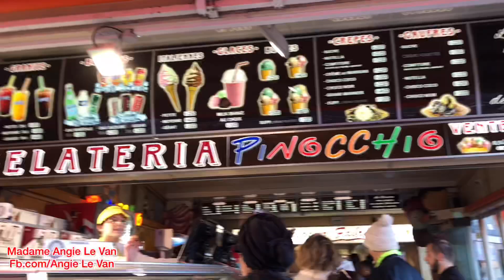Cuộc sống ở Pháp: VBLOG 297|| Ra Sân vận động đá banh ❤️Madame Angie Le Van ❤️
Clip này cả nhà ra sân vận động cho bọn trẻ chạy nhảy , đá banh và ba mẹ thì thư giãn cuối tuần, chụp hình , quay phim các kiểu để các em có không gian chơi bời, vẫy vùng tuổi thơ dữ dội. Và ba mẹ thì được gìn giữ chút kỷ niệm về sau. Cùng lớn lên với các con mình nhé cả nhà ơi. Chúc cả nhà có một cuối tuần thật êm đềm bên gia đình nhỏ nhé.
Nội dung VBLOG của mình chỉ xoay quanh về cuộc sống của gia đình nhỏ ở đất Pháp, những bữa ăn VN, đi du lịch cùng gia đình, mình muốn giữ lại tất cả nhưng kỷ niệm với gia đình mình và chia sẻ niềm vui với mọi người. Mình là một người ko biết gì nhiều về công nghệ nên trong quá trình làm phim sẽ có nhiều thiếu sót. Mong mọi người hãy thông cảm và ủng hộ để mình càng tiến bộ hơn nữa nhé.